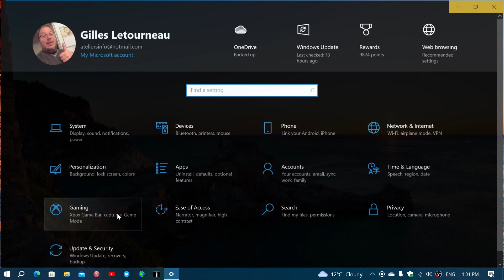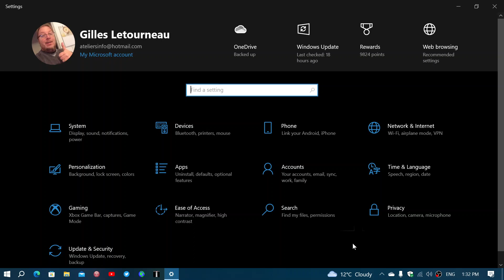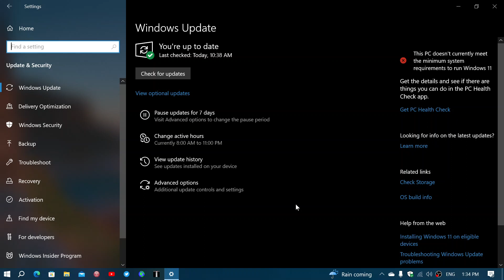Windows update bug fixes time of install on my 3 main PCs Windows 10 and Windows 11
the longest was my 10 years old Toshiba Laptop with a total of 30 minutes from download - install and restart ... but all 3 Windows machines the restart install phase took less then 5 minutes of all of them